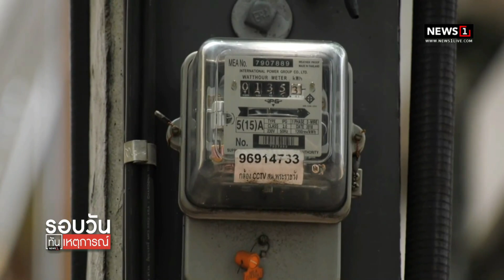ไทย ไร้ปัญหาไฟไม่พอ เหมือนเวียดนาม : รอบวันทันเหตุการณ์ (เที่ยง) 24/05/2023